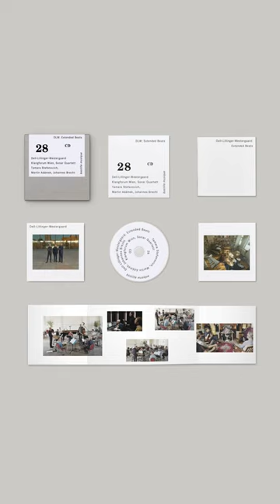Dell-Lillinger-Westergaard: Extended Beats (CD)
bastille musique presents its twenty-eighth release »DLW: Extended Beats« featuring world premiere recordings by Dell-Lillinger-Westergaard, Klangforum Wien, Sonar Quartett, Tamara Stefanovich (piano), Martin Adámek (clarinets) and Johannes Brecht (electronics). Together with the guests, Dell-Lillinger-Westergaard extend their beats in terms of co-composition and form as well as instrumentation. In addition to the recordings produced at the Paul-Robeson-Studio, the set also contains a 48-page bilingual booklet (EN, DE) with an essay by Gregor Dotzauer and an interview with Dell-Lillinger-Westergaard, as well as three concertina-fold inserts featuring photos of the composers and performers.